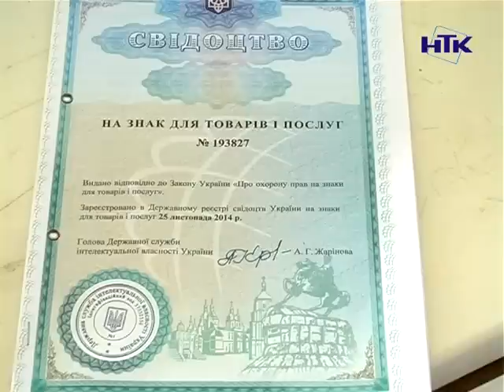Дівчата готуються до конкурсу краси "Міс Коломия 2015"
"Міс Коломия 2015". Вже незабаром ми дізнаємось ім'я володарки цього титулу. А поки що претендентки ретельно готуються до проведення конкурсу. Не покладають рук і організатори. Вони обіцяють подарувати коломиянам свято краси.